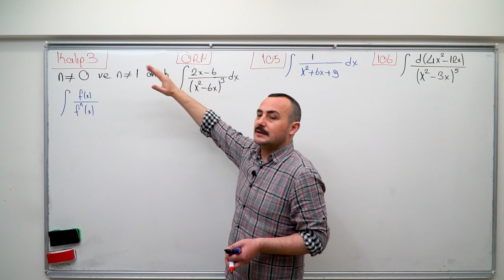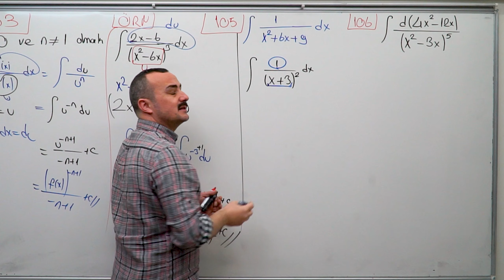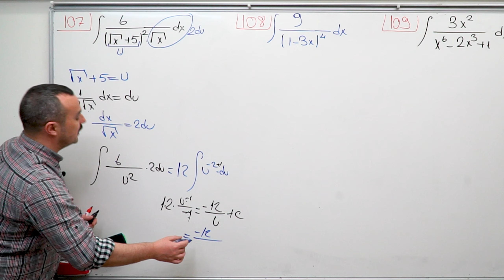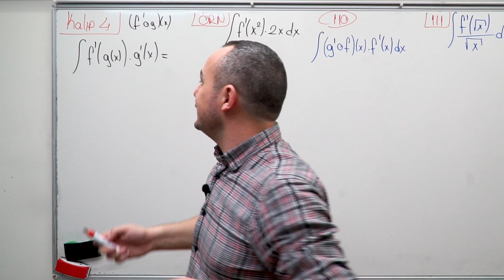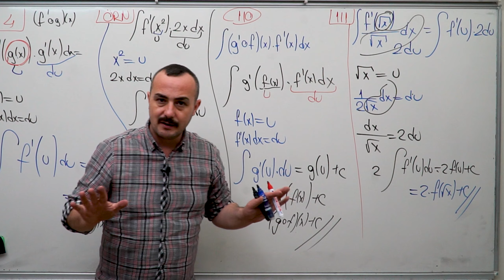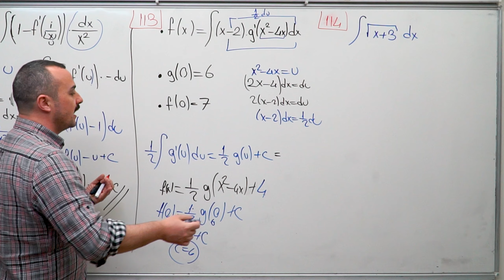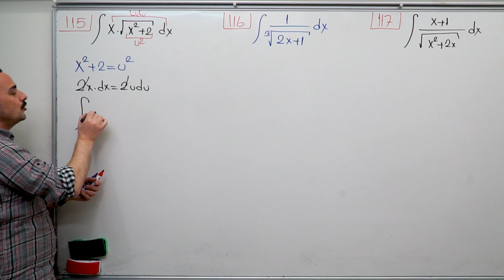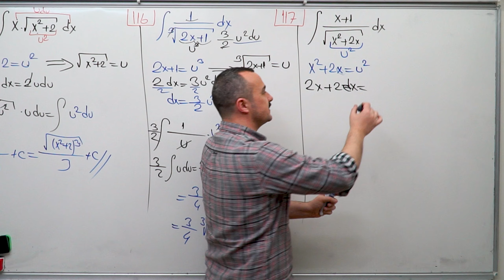İntegral 7 (Değişken Değiştirme Yöntemi) AYT Matematik Kampı| 62.Gün |AYT Matematik Konu Anlatım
Bıyıklı Matematik AYT Matematik Kampına Hoşgeldiniz. 74 Günde AYT Matematik Kampı konularımız planlı bir şekilde bitecek. AYT Matematik konu anlatımlarımız bittiğinde AYT Matematik denemelerinde çok güzel netler yapacaksınız. AYT Matematik Kampımız Bittiğinde AYT Matematik deneme çözümü ile ilgili çalışmalar yapılacak ve AYT Matematik Full Tekrarlarımız başlayacak. 2023 AYT Matematik Konularını Birlikte Halledeceğiz. AYT Matematik Konu Anlatımı  .İntegral, belirsiz integral, değişken değiştirme yöntemi, belirli integral, integral alan ,riaman toplamı ve ösym tarzı yeni nesil soru çözümleri. . türev

sitemizden
veya komisyonlardan dolayı biraz daha yüksek fiyatlarla

Sıfırdan Sonsuza 74 günde AYT Matematik Kampında önce konu anlatımlarımızla konuyu tüm ayrıntısı ile öğreneceksiniz. Konu bitiminde verdiğim ödevleri yaptığınızda tüm eksikler giderilmiş olacak ve AYT Matematiği tek seferde bitirmiş olacaksın.